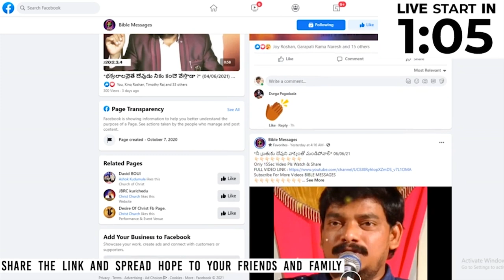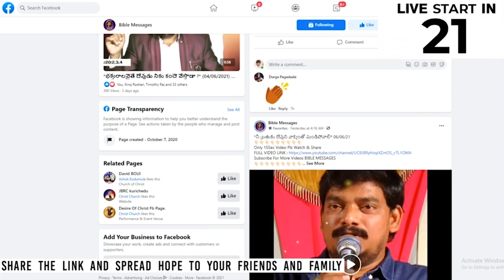నీతిమంతులను జ్ఞాపకం చేసుకొనుట మేలా ? |Dr.E.Santhosh Kumar | BIBLE MESSAGES | TELUGU BIBLE MESSAGES